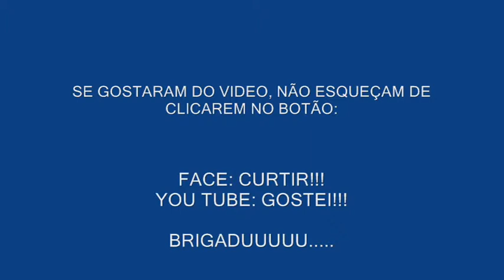Parte_336 - Superestrutura de Proa (Oficina 200).